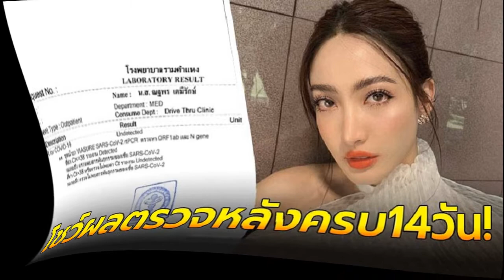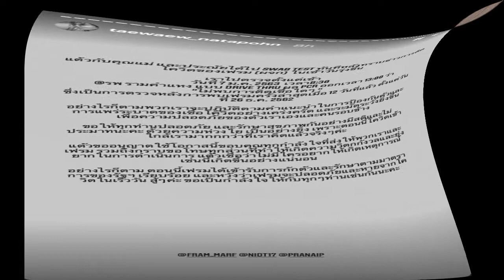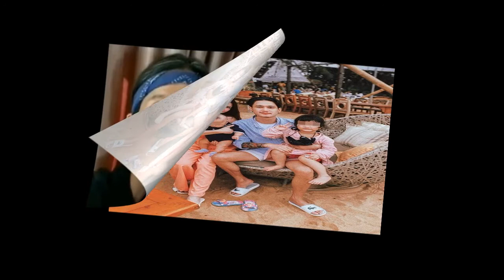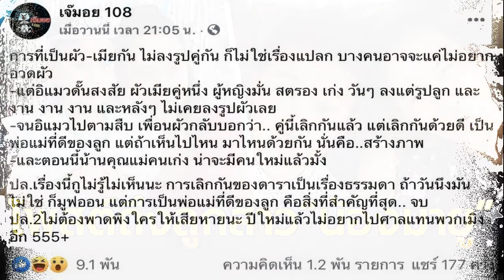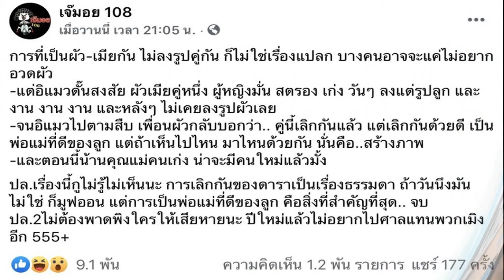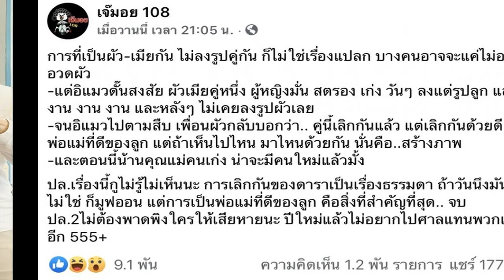แต้ว ณฐพร โชว์ผลตรวจโควิด 19 หลังครบ14วัน